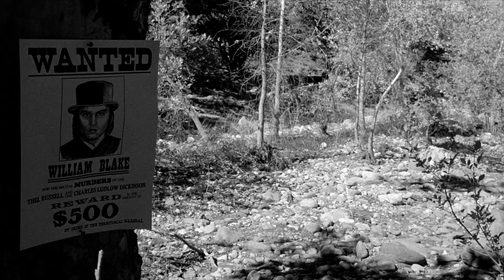Мрець | Dead Man [оригінальний трейлер з українськими субтитрами]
Рік:1995
Оригінальна назва:Dead Man
Режисер:Джим Джармуш
Мова:Англійська мова з українськими субтитрами
Жанр:Вестерн, Драма, Фентезі, Пригоди
Тривалість:2:01
Виробництво:США, Німеччина, Японія
Сценарій:Джим Джармуш
У головних ролях:Джонні Депп, Гері Фармер, Кріспін Гловер, Ленс Хенріксен, Майкл Вінкотт, Юджін Бірд

Після смерті батьків молодий рахівник Вільям Блейк, сподіваючись знайти роботу, приїжджає на Дикий Захід, де за злою волею випадку за його голову призначається нагорода в 500 доларів. Пораненого в груди біля серця, його виходжує індіанець, якого багато років возили містами Америки та Англії як живий експонат. Він прийняв цього юнака в окулярах за поета Вільяма Блейка, чиї вірші запали в серце дикуна, і став його ангелом-охоронцем.

Цікаві факти:
- Капелюх, який Джонні Депп носить у фільмі, це Джон Булл Топпер
- Ніл Янг записав саундтрек, імпровізуючи (в основному на своїй електрогітарі, з акустичною гітарою, фортепіано та органом), поки він дивився щойно відредагований фільм у студії звукозапису
- Персонаж Thel взятий із вірша Вільяма Блейка «Thel The Book»